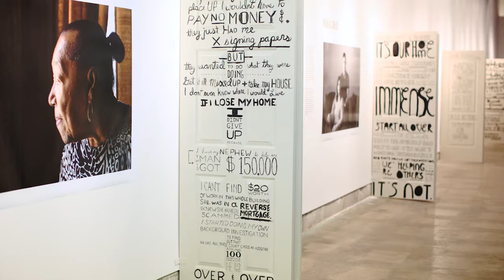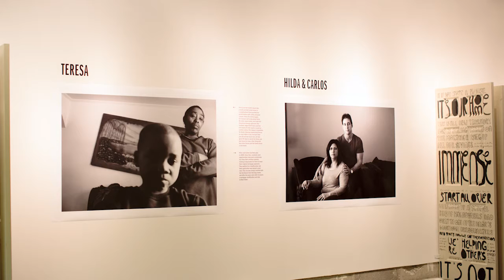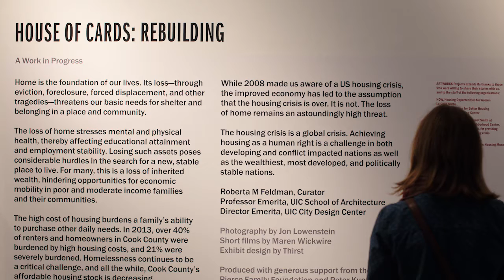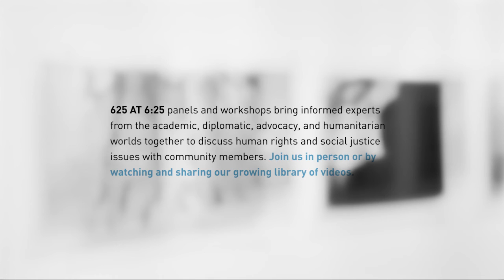625 At 6:25 House of Cards: Rebuilding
"House of Cards: Rebuilding" is a work-in-progress exhibition featuring personal stories from individuals who have struggled to save their homes. Their narratives confront loss of home through eviction, foreclosure, forced displacement, and other threats to our human right to housing.

Speakers:
Roberta Feldman, Curator, House of Cards: Rebuilding, Moderator
James Rudyk, Northwest Side Housing Center
Kevin Jackson, Chicago Rehab Network
Janet Smith, University of Illinois Chicago Voorhees Center
Charles Leeks, National Public Housing Museum
Frank Avellone, Lawyers’ Committee for Better Housing
Rev. Hood, Community Organizer

625 AT 6:25 is a series of free exhibitions, community conversations, panel discussions, film screenings, concerts, and more held at ART WORKS Projects' 625 N. Kingsbury Street Chicago studio gallery. The program is designed to give audiences the opportunity to learn about and discuss a range of regional and global human rights and social justice topics with photographers, journalists, diplomats, academics, advocates, and humanitarian providers. Questions and conversations are highly encouraged.